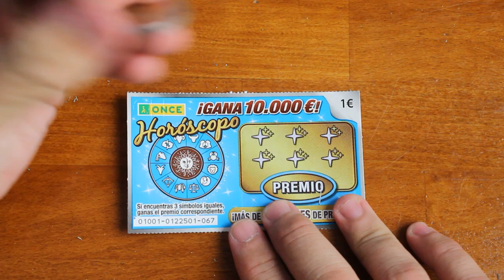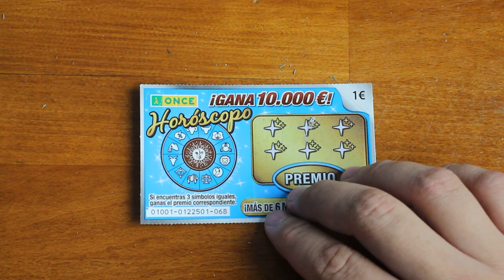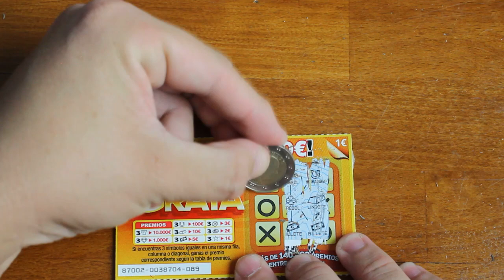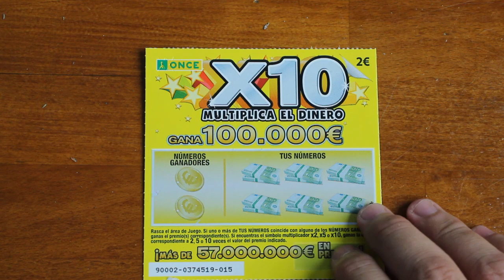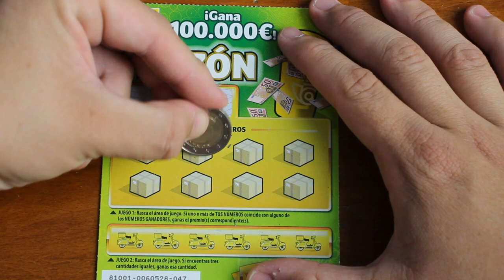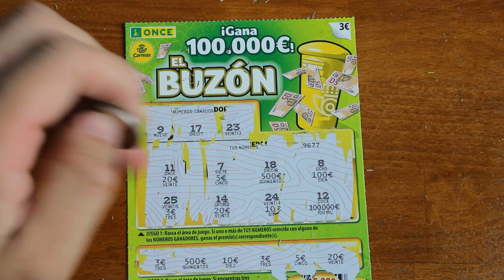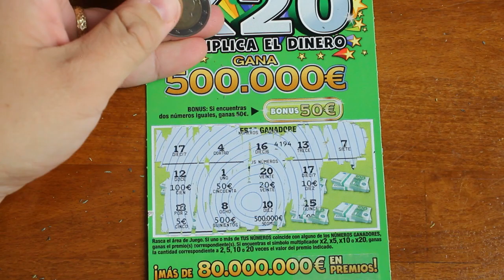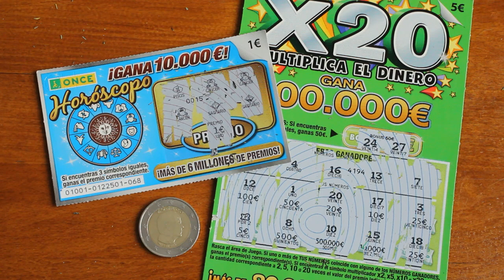Rascas De la Once Principio de Noviembre